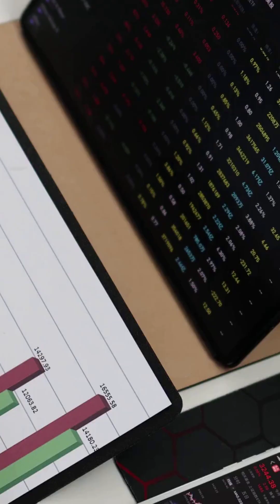Can Bitcoin Still 10x at $100K? Let’s Do the Math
Can Bitcoin still 10x from $100,000?
In this quick breakdown, we do the math and show you exactly what it would take for BTC to hit $1 million per coin — and why it might not be as far-fetched as it sounds.

With Bitcoin’s market cap sitting around $2 trillion at $100K, a 10x would mean a $20 trillion market cap — just slightly above gold’s current $14T. Add in massive institutional demand, a fixed 21 million supply, halving effects, and long-term holders locking up supply… and the numbers start to make sense.

This short is perfect for crypto beginners, BTC holders, and anyone curious about the next big milestone.

📈 Don’t just speculate—understand the fundamentals.